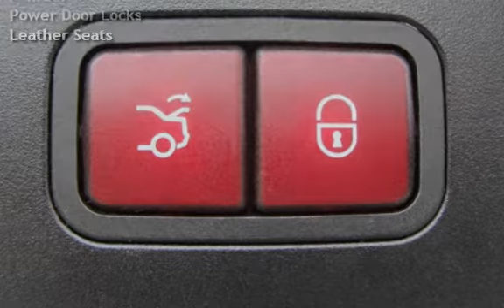2010 Mercedes-Benz CLS550 for sale in LOS ANGELES, CA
2010 MERCEDES-BENZ CLS550 *** Indium Gray Metallic/Beige *** 50K Miles *** Local Car *** AMG Sport Package, Keyless-Go, Navigation, Heated Seats, Ventillated Seats, Parking Sensors, Rear Climate Control, Harmon Kardon Sound, Power Trunk Closer, Auxiliary/iPod Input *** Sellers Announcements are Structural damage / Uni-Body frame damage *** 5 Star Rating on Yelp!! *** Accredited Business with the BBB *** Please visit our for more pictures and full details. We proudly offer FREE CARFAX reports on all of our vehicles. We offer aggressive and competitive financing for all types of credit. We have rates as low as 1.9% APR (on approved credit). In many cases, your job is your credit. WE SPECIALIZE IN BAD CREDIT, NO CREDIT, 1ST TIME BUYERS, PAST REPO'S, FORECLOSURES and BK's. Trade-ins are welcome. We also buy cars. 18 years in business and still going strong! **BUY WITH CONFIDENCE!! WE OFFER DEALER WARRANTY, EXTENDED WARRANTIES, and FREE CARFAX REPORTS**